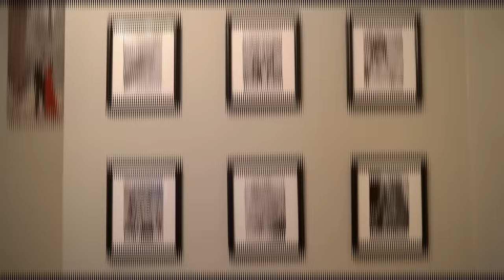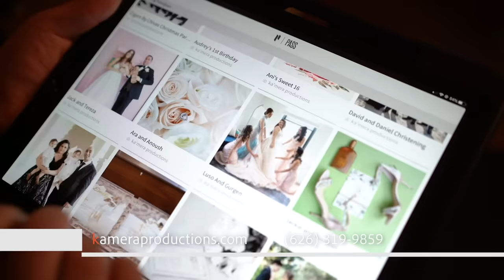Tete A Tete 14 Լուիզա Ներսիսյանը` Հրանտ Թոխատյանի հետ հարաբերությունների, Women's Club-ի մասին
Tete A Tete 14-րդ էպիզոդում հայտնի դերասանուհի Լուիզա Ներսիսյանը հունից դուրս գալով խոսում է Հրանտ Թոխատյանի հետ բաժանման քննարկումների, Women's Club նախագծի և Նազենի Հովհաննիսյանի հետ հարաբերությունների մասին: